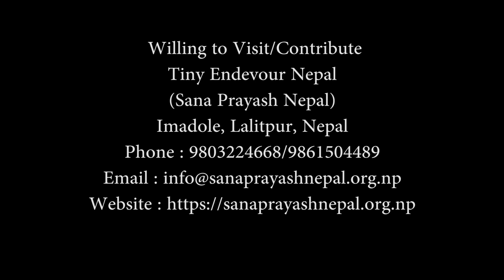Dark Aalu @ Sana Prayash Nepal